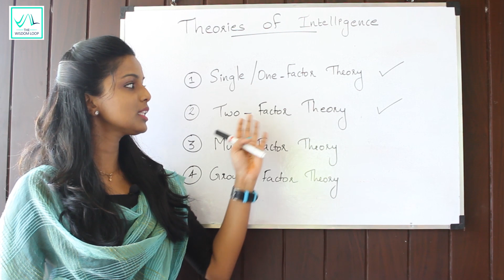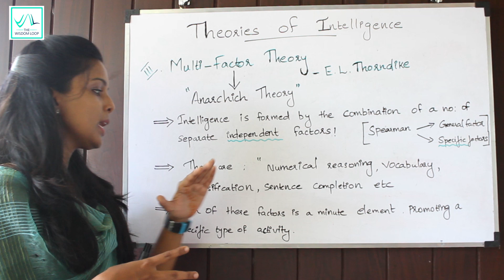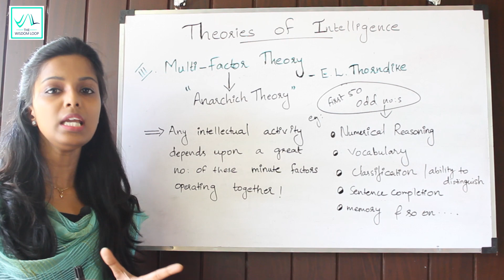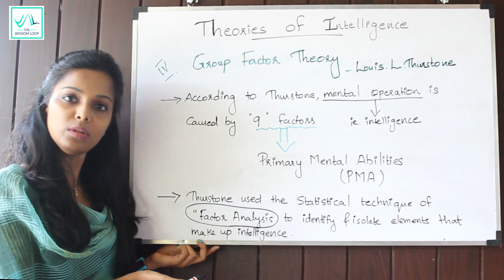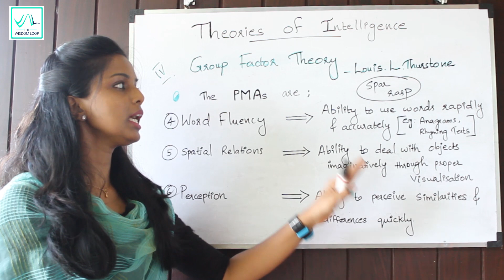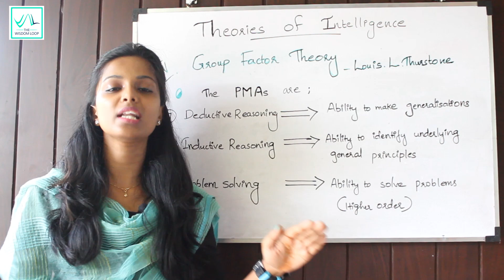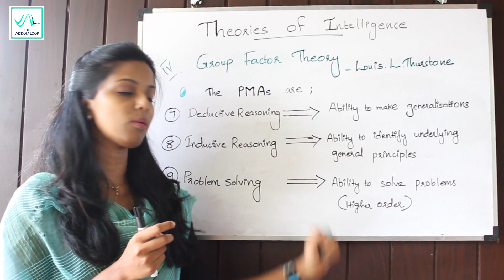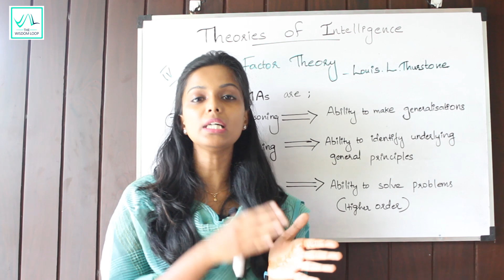Multi-Factor Theory,Group Factor Theory|Intelligence Theories -KTET Category3||LP/UPSA,HSAPsychology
Theories Of Intelligence ||Educational Psychology|| KTET,CTET, SET,B.Ed